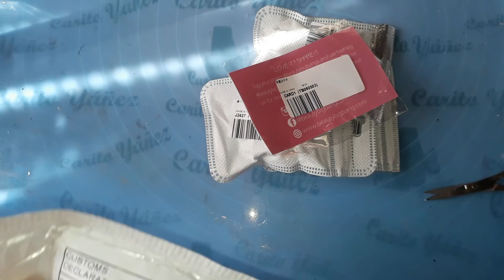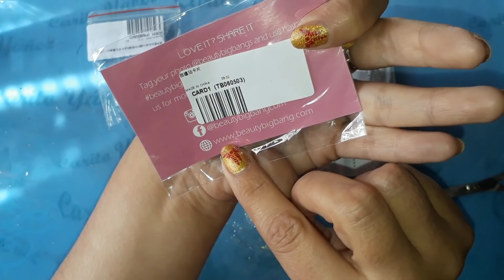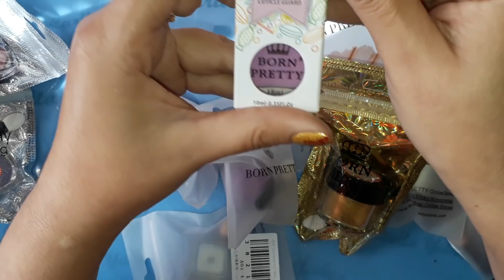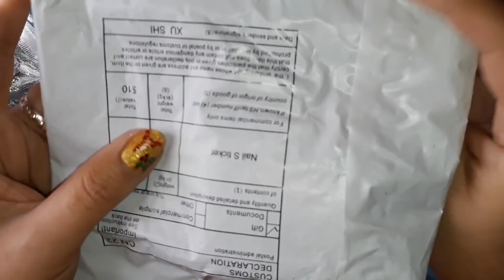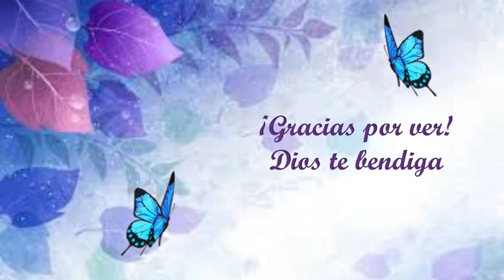Unboxing Nail mail abriendo paquetes en vivo Beauty Big Bang y Ebay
👇DA CLIC EN MOSTRAR MÁS 👇

Esta vez quise abrir los paquetes junto a ustedes, es muy emocionante espero les guste el video les dejo los links de los productos.

Polvos holográficos

Polvo espejo dorado y plateado 5 gm

Polvo glitter blanco